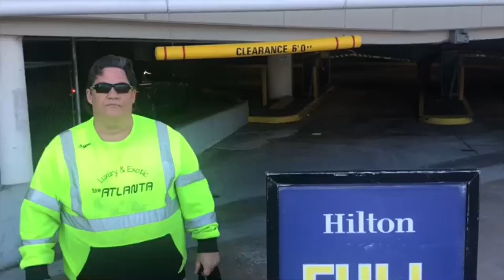TARVA Inaugural Dispatch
TARVA Parking Tow, Tow Atlanta Parking Deck Rescue, Tow Atlanta Robot, Towing Robot Tow, EasTract